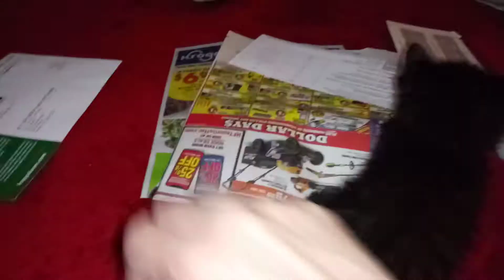DJ, he's the son of my beloved Doc.